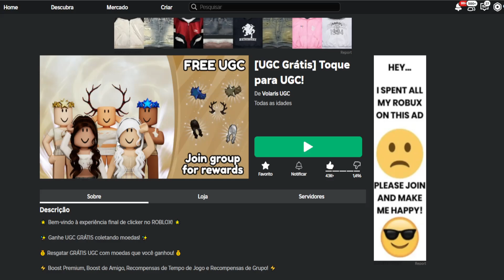COMO PEGAR UM ITEM GRÁTIS AGORA NO ROBLOX = How to get a free item now on roblox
Apoie este canal para obter acesso aos seguintes benefícios:
wwwwwwwwwwwwwwwwwwwwwwwwwwwwwwwwwwwwwwwwwwwwwwww